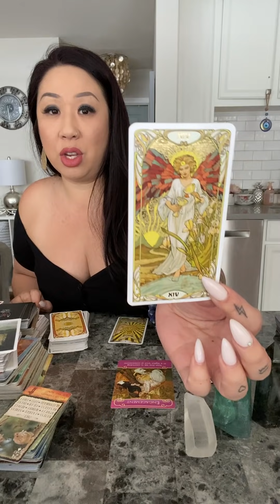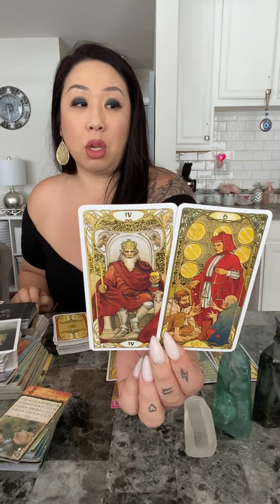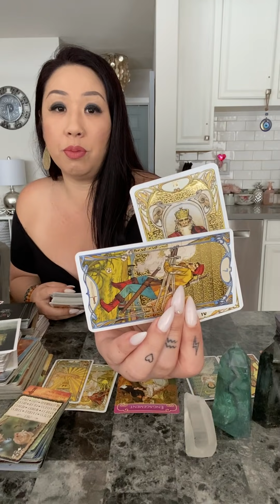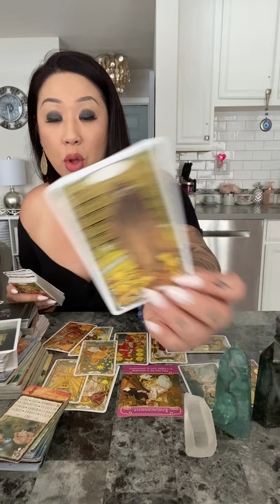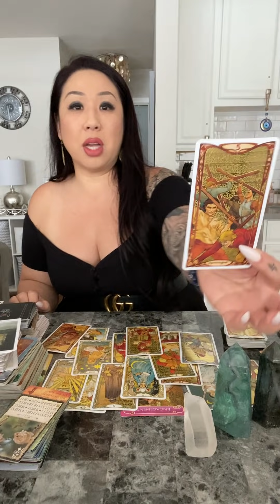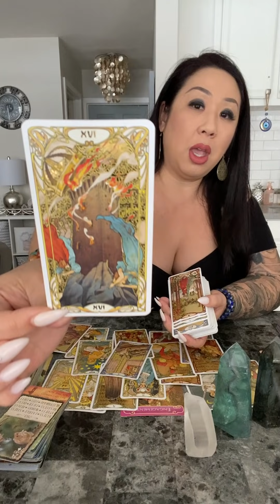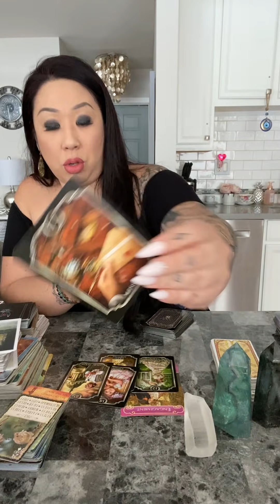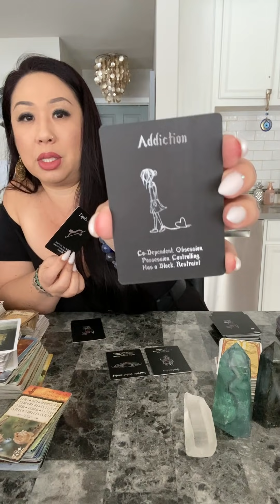LIBRA *WRITTEN IN THE STARS* TIMELESS READING LOVE SOULMATE TWINFLAME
*CLICK HERE TO ORDER EXTENDED
TIMELESS READINGS*
🚨CHECK TITLE FIRST BEFORE PURCHASING🚨

*NEW*
$222/30 Min